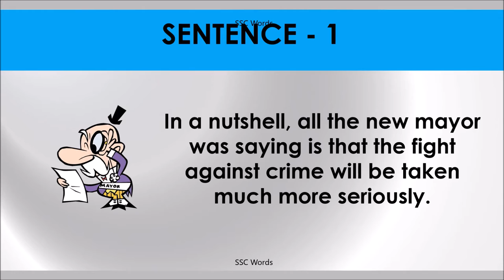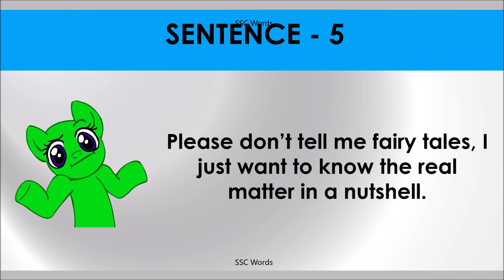IN A NUTSHELL Idiom 471 # Meaning and five sentences # SSC Words